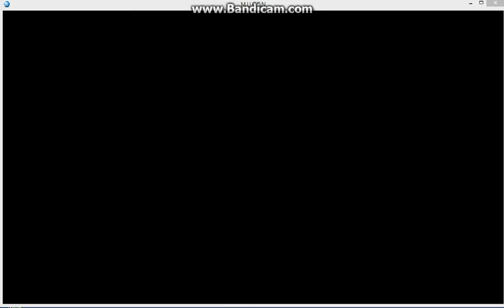My M U G E N part 2